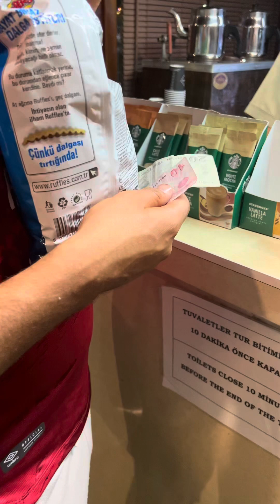‏جولة الباخرة في بحر اسطنبول🇹🇷 ￼